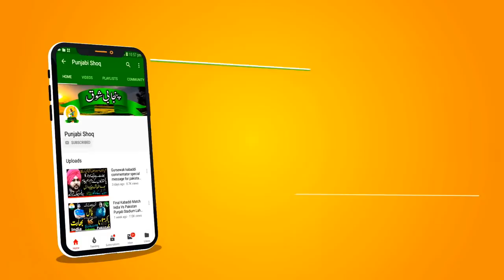Muzammil Boota Kabaddi Cup 2020 Jaranwala 468 Kabaddi Club Vs Azad Kabaddi Club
About Match : This Match Has Been played in 27 Chakk Jranwala , and 468 kabaddi club won this match .

About channel:
if you need Forex Trading Tips and Tricks , And paid Signals in Free , and want to learn Copy Trading In Urdu , Forex Trading In Urdu or IQ binary Trading best broker of forex and best metatrader 4 or 5  then we will provide you all information ,
We Create this Channel " Punjabi Shoq " Specially to Promote Punjabi sports and culture globally.
 Ji Dosto , Hum ne ye channel un logon k liye bnaya hey jo Punjabi culture se piar kertey hein or punjabi khailon ko pasand kertey hein jin me Bail Gari Race, Dog Fight, Murgha Fight, kabaddi , open kabaddi or iss terha ki bohat si games , hum app k liye ye sab data bari mehnat se aktha kerein gey tu is k badlay mein app se aik choti si request hey k hamarey channel ko subscribe kerein or bell k icon ko press ker dein , or hamari videos ko like kerein , comment kerein or apni facebook or twitter per share kerein . shukria

Final Kabai Match 91 Lahorian Rajana | Irfan Mana Kabadi Club VS 468 Kabadi Club 4k HD

Best Kabaddi fight Shehzad akmal dogar vs lala jabar kamboh semi final kabaddi match mela rajana

Open Account octafx   .👇 👇 👇 ابھی اکاونٹ بنانے کی لئے  اس لنک پر کلک کریں